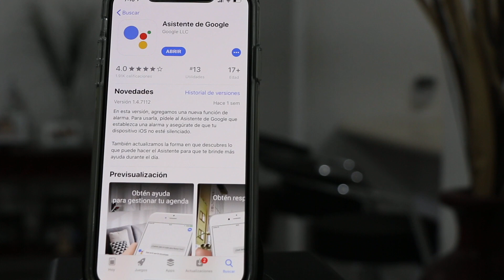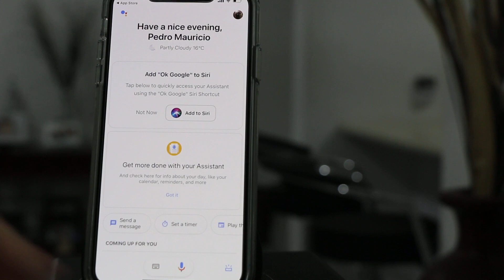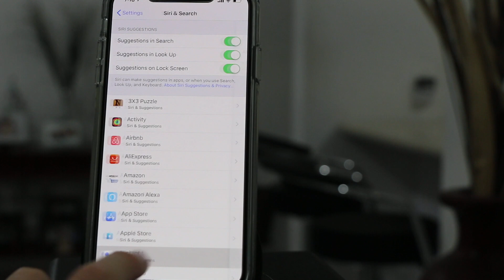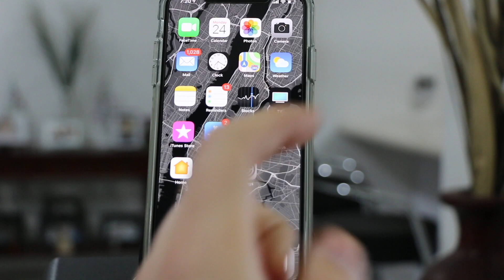CAMBIA A SIRI POR GOOGLE!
En esté video que te traemos a continuación es un tutorial donde podremos cambiar Siri por el asistente de Google de una manera muy sencilla.